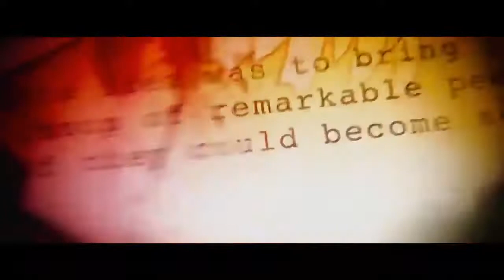Spider-Man: Homecoming Marvel Studios Intro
The Marvel Studios logo introduction for Spider-Man: Homecoming. Includes the footage used from 'Captain America: Civil War' to incorporate Spider-Man into the logo and the opening tagline. Enjoy! Go watch Spider-Man: Homecoming in theaters now!